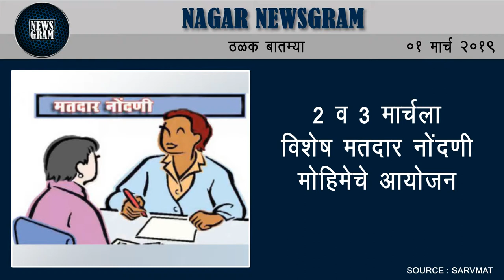Nagar Newsgram | Nagar News | Today's News Headlines | 01 March 2019